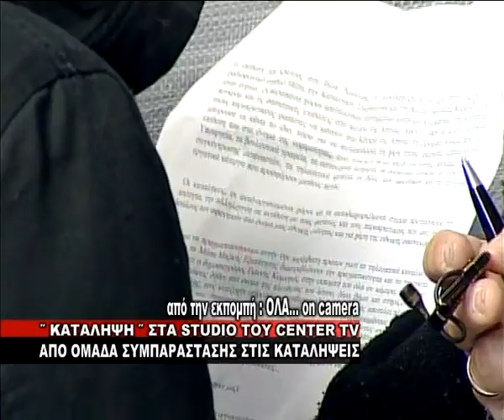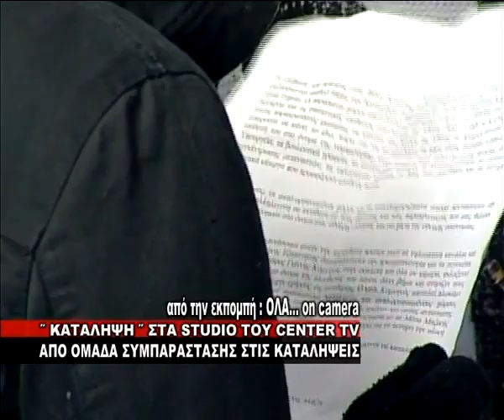Un Grupo anarquista ocupa un canal de la televisión griega